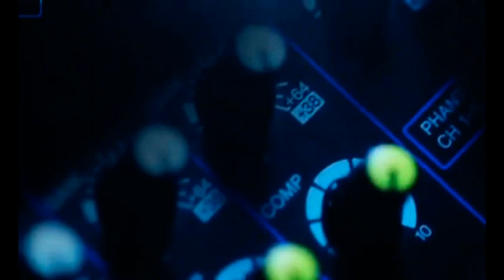Yops with Iwan end wono Nyanyi di TOPFM 2 (Cover)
Yops with Iwan Nyanyi di TOPFM 2 (Cover)